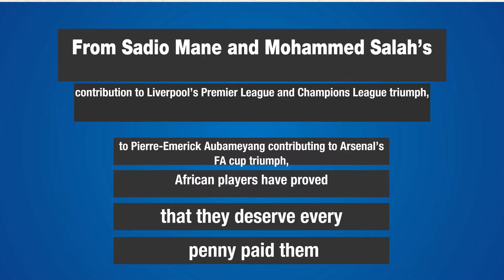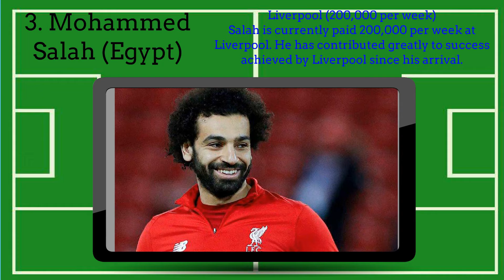Top 10 highest paid African footballers in 2021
Top 10 Highest Paid African Footballers Right Now 2021 as Arsenal captain Aubameyang wins the day.
Years back African footballers were paid meagre amounts by their respective clubs.

In recent times, things have changed. African players are making their mark in the world when it comes to football and receiving worthy amounts to play.

From Sadio Mane and Mohammed Salah’s contribution to Liverpool’s Premier League and Champions League triumph, to Pierre-Emerick Aubameyang contributing to Arsenal’s FA cup triumph,  African players have proved that they deserve every penny paid them.

We, therefore look at the Top 10 highest paid Active African footballers in late 2021.